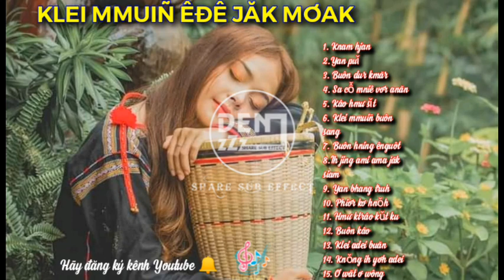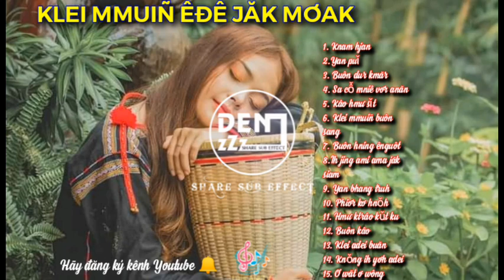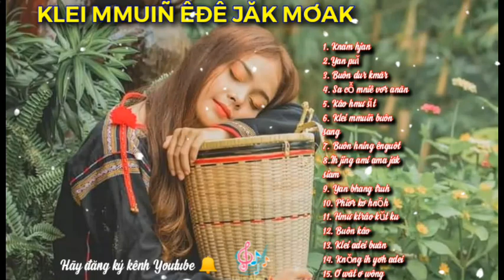Nhạc Êđê | Ca Khúc Tuyển Chọn Cực Hay | Klei Mmuiñ Jăk Siam | Luis Alê TV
Video clip Nhạc Êđê Tuyển Chọn Cực Hay
do nhiều ca sĩ trình bày.

14 bài hát hay nhất bằng tiếng Êđê.

Zalo: Luis Mlô

Sử dụng các phần mềm làm video
Kinemarter
Viết chữ lên hình
Bản quyền và hình ảnh
Đã được phép của tác giả

bản quyền thuộc về Luis Alê TV

Mục tìm kiếm và Thanh công cụ .